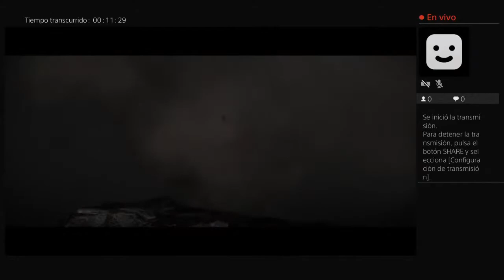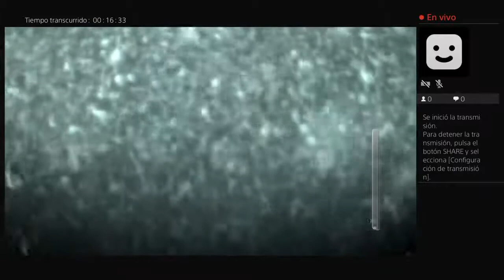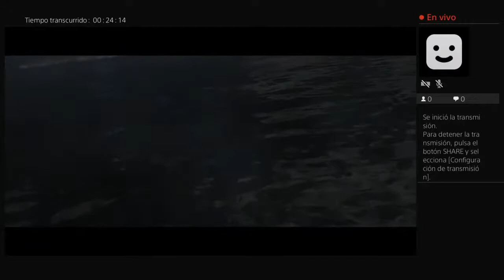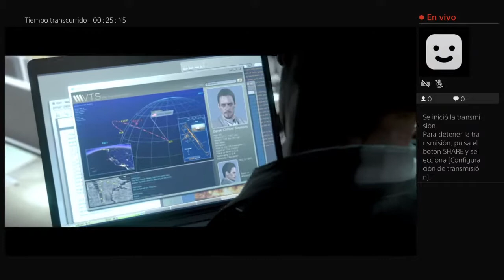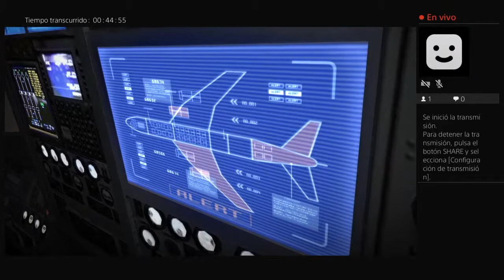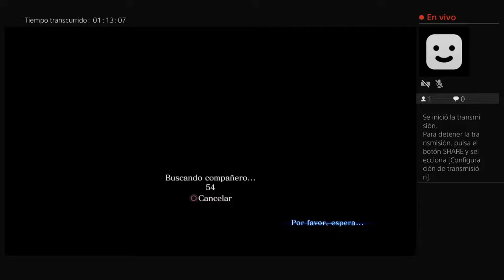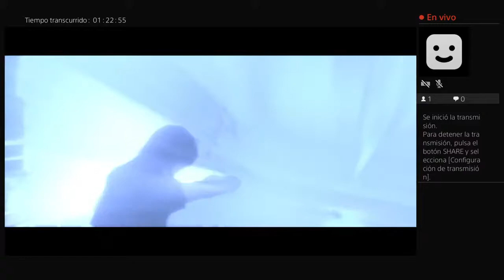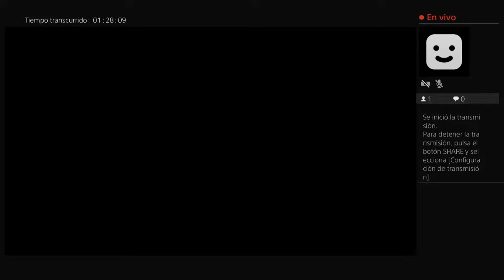Transmisión de PS4 en vivo de tubular_royal8